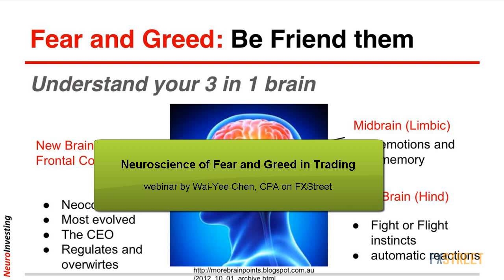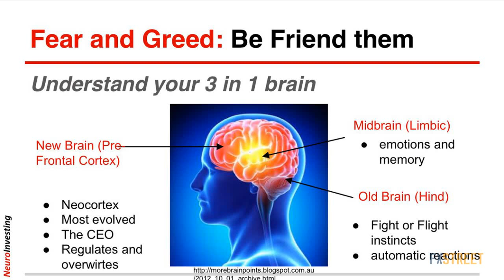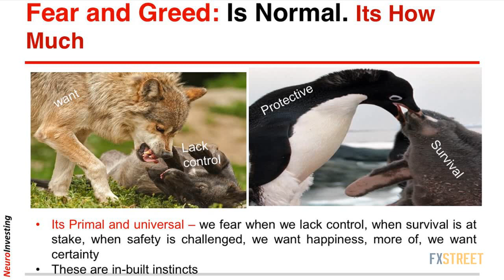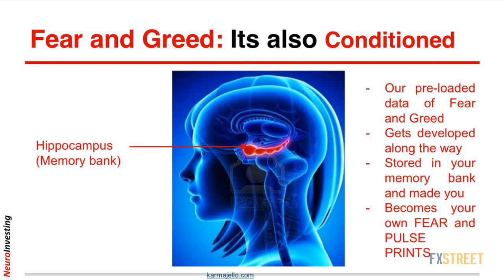Neuroscience of Fear and Greed in Trading with Wai-Yee Chen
Expert: Wai-Yee Chen, CPA, Investment Author at waiyeechen.com

Summary: How to deal with fear and greed in trading through neuroplasticity. Mrs. Chen will discuss certain aspects of fear and greed as discussed in her book Neuroinvesting. She will neuroscientifically explain the tension of fear and impulsiveness, and how to cope with these issues.